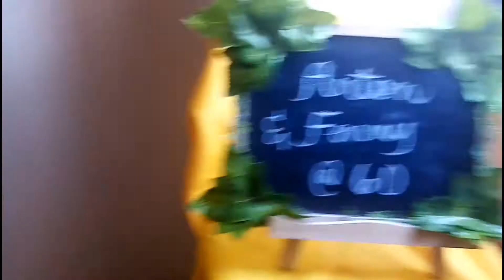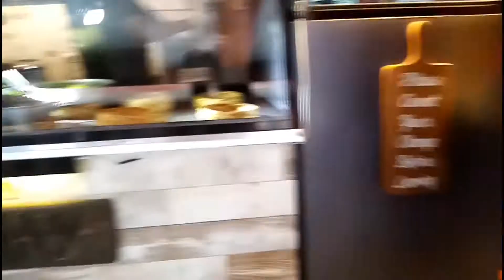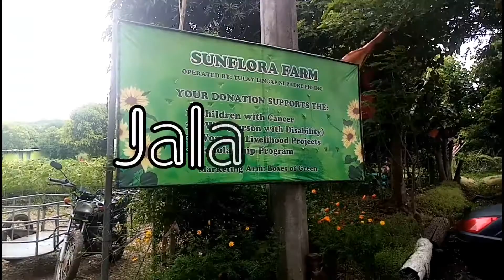Quezon Province Vlog